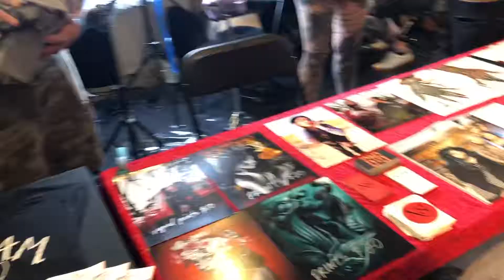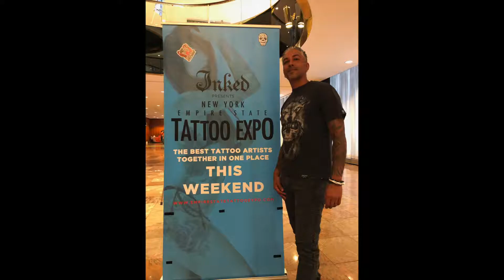New York Empire State Tattoo Expo 2018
Jonathan.Tattoos traveling toTattoo Conventions around the world. This one is the Empire State Tattoo Expo 2018.